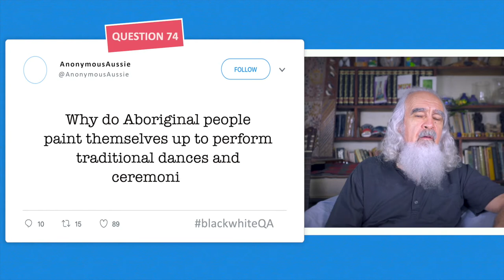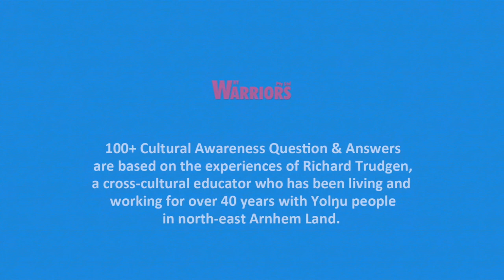Why do Aboriginal people paint themselves up to perform traditional dances and ceremonies?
Richard Trudgen answers the question, "why do Aboriginal people paint themselves up to perform traditional dances and ceremonies?"

Steph Vajda: Film, design and multimedia (from Ferment Collaborate

Keira de Hoog: Communications and project support